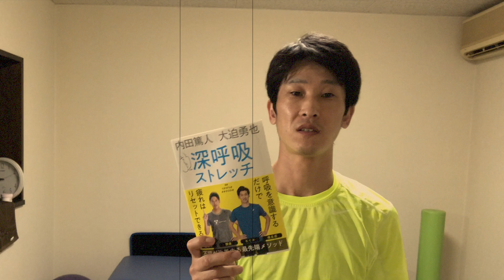たるんだ腹筋を内田スペシャルでいじめる！【内田篤人大迫勇也ふ〜っと深呼吸ストレッチ】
大迫スペシャルで体幹を鍛える！【内田篤人 大迫勇也 ふぅ〜っと深呼吸ストレッチ】

おすすめ本
内田篤人 大迫勇也 ふぅ〜っと深呼吸ストレッチ